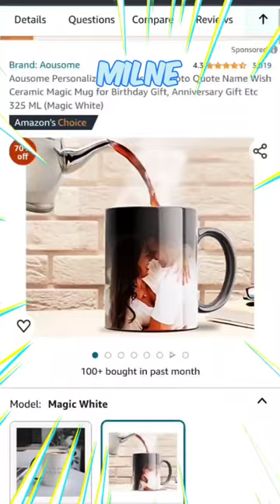Colour Changing Cup